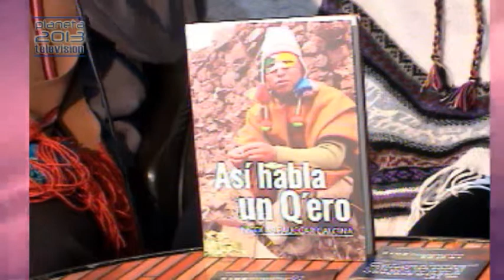1/2-15/09/2015- Nueva Mujer- Giss Suarez y Ana Ma. Cepeda- Cosmovisioón Andina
1/2-15/09/2015- Nueva Mujer- Giss Suarez y Ana Ma. Cepeda- Cosmovisioón Andina.Entrevista a Nicolás Pauccar.